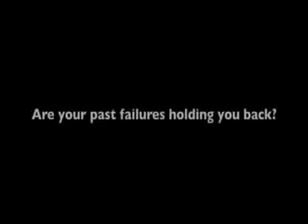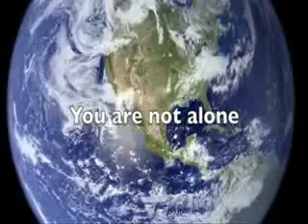The Journey.WMV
Celebrate Recovery Video for The Journey Church in Dunn, NC.